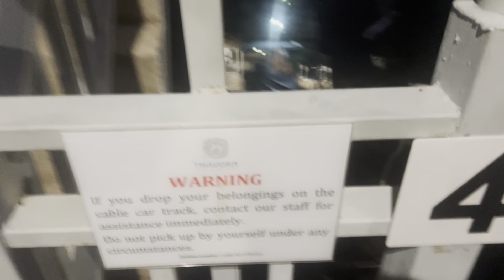Back from phiphi, kandola ne ki ladayi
Came back from phiphi
Aaj humne kiya rest resort se kya view tha
Resort ke andar hi timer trail

Snap-dushyant.malik